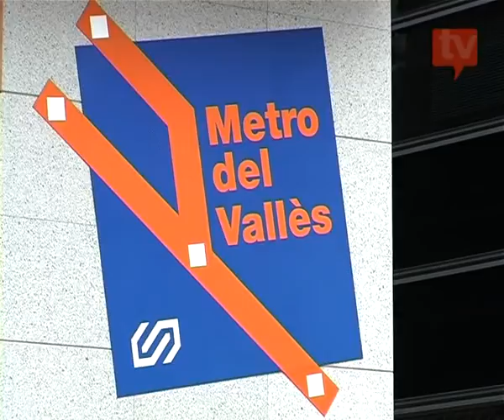La Taula de Mobilitat de Terrassa celebra un plenari extraordinari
L'òrgan ha analitzat les actuacions del Pla Director d'Infraestructures i el Pla Territorial Metropolità